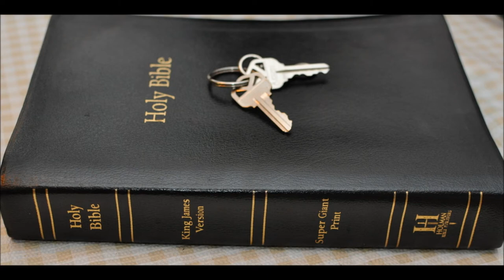October 2019 Update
Update - 22 October 2019